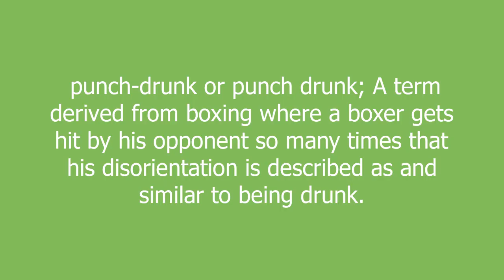punch drunk meaning and pronunciation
punch-drunk or punch drunk; A term derived from boxing where a boxer gets hit by his opponent so many times that his disorientation is described as and similar to being drunk.

punch drunk definition by Urban Dictionary